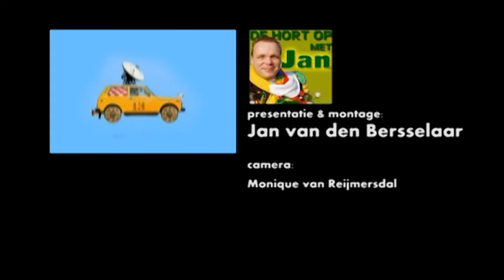De Hort Op met Jan - Beachvolleybaltoernooi - aflevering 283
Iedere maandag vanaf 19.00 uur t/m dinsdag19.00 uur op Boschtion TV.

De Hort op met Jan is een programma dat in 2003 is ontstaan uit pure verveling. Nieuwsverslaggever Jan van den Bersselaar kreeg in juni van dat jaar te horen van zijn eindredacteur dat er in de zomermaanden geen nieuws zou draaien op TV en dat Boschtion om die reden alleen kabelkrant zou uitzenden. Geen nieuws? Komkommertijd? Er is van alles te doen in de zomer in onze stad. Zonder enige vorm van journalistieke voorbereiding is Jan met cameraman toen de hort op gegaan bij allerlei evenementen waar veel inwoners van de Gemeente naartoe kwamen.

De formule sloeg echter zo goed aan bij de kijkers dat een programma wat in eerste instantie was bedoelt als opvulling van de zomerstop van Boschtion, in de afgelopen jaren is uitgegroeid tot een bekend begrip in onze Gemeente.
Inmiddels vele jaren later is het programma niet meer weg te denken van de Bossche kijkbuis en gaat Jan nog steeds de Hort Op bij alles wat er in onze Gemeente te doen is.